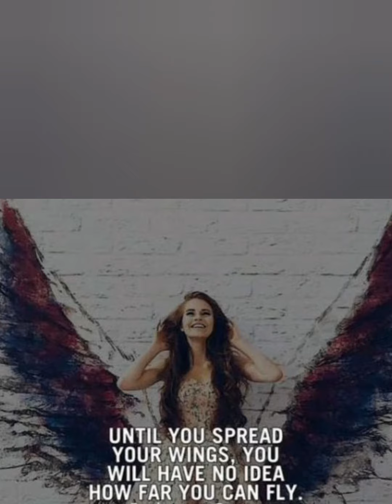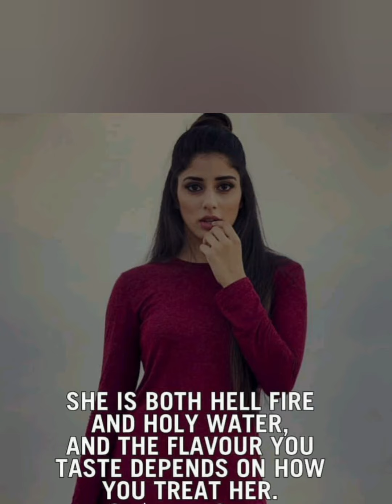Girl's Attitude Quotes in English | Motiveistic Power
Hello Everybody👋!

Girl's attitude quotes will really inspires you to a new extent, keep going...

Physocolgical Facts in English👆🏻

Healing Quotes👆🏻

Inspiring Quotes on Hope and Life 👆🏻